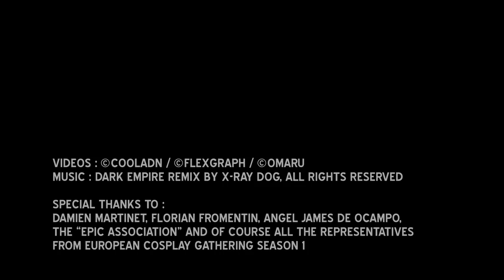ECG Season 2 Finals - Trailer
Here is the new trailer for the ECG season 2 Finals !
What ECG stands for ? European Cosplay Gathering ! ... or was it Epic Cosplay Gathering...
Anyway I hope you'll enjoy this trailer and remember :
Saturday July 7th at Japan Expo ! Don't miss it !

ps: the ECG organisation is not responsible if your jaw dropped during this trailer.